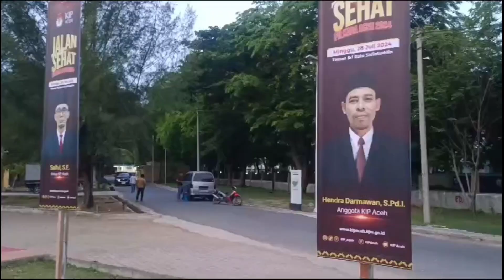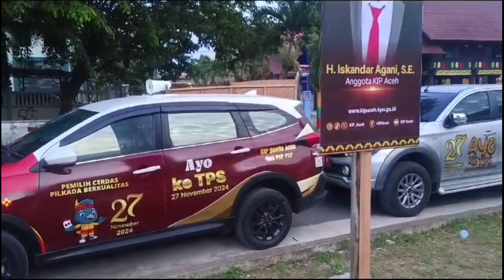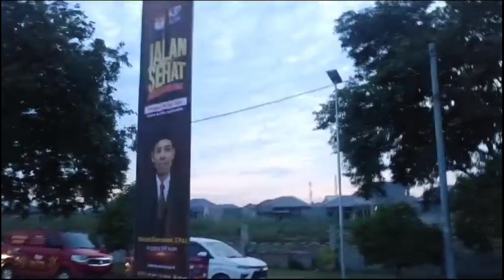Maksimalkan Sosialisasi dan Pendidikan Pemilih, KIP Aceh Meu PEP PEP diluncurkan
Divisi Sosdiklih dan Parmas KIP Aceh meluncurkan Program inovatif dengan nama KIP Aceh Meu PEP PEP. Program ini diharapkan mampu dalam melaksanakan sosialisasi dan pendidikan pemilih kepada masyarakat tentang pemilihan Gubernur dan Wakil Gubernur Aceh tahun 2024.